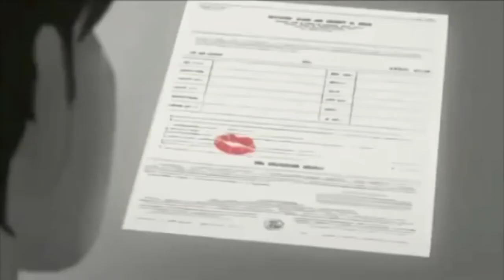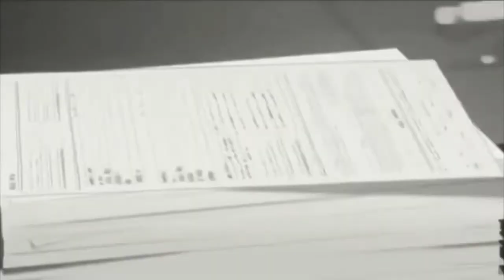ALEYNA TİLKİ -RENKLER -(işte bu benim masalım)